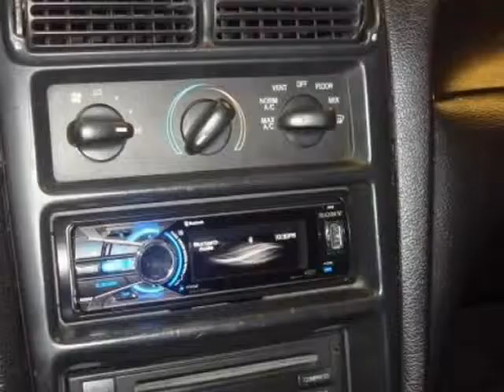1994 Ford Mustang Cobra Coupe Manual (Charleston, South Carolina)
1994 Ford Mustang Cobra Coupe Manual